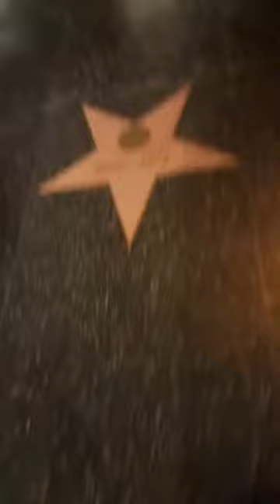Walking On Fame Stars "Hollywood" (Catch Me On The Westside Near You) Show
Erie P.A. Artist Moneybagz Da Babyboy (Catch Me On The Westside Near You) Show